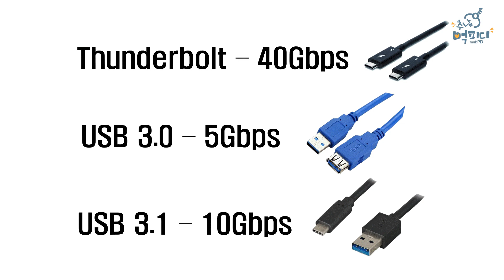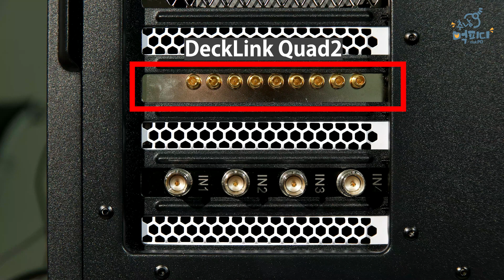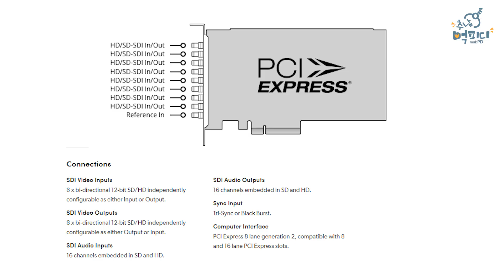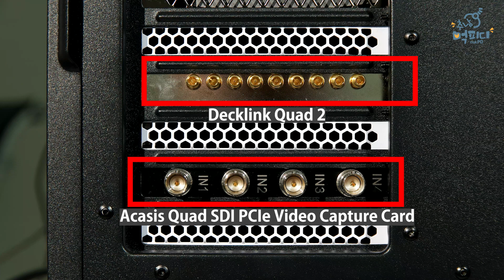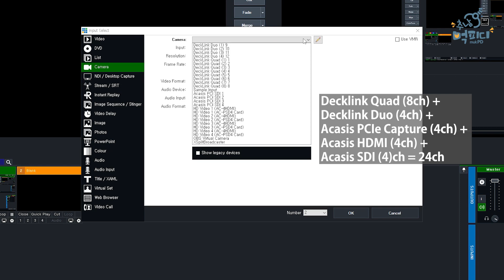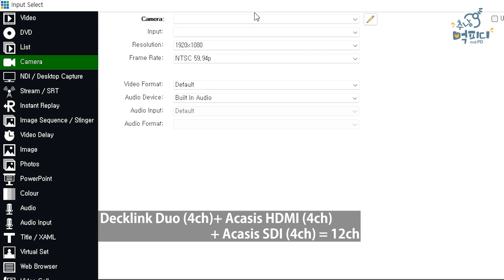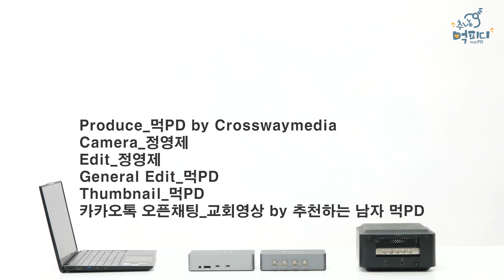캡쳐보드의 새로운 판도?! 썬더볼트를 주목하라!! [ENG SUB]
새로운 캡쳐보드 형식
썬더볼트3를 이용한 캡쳐보드를 소개해드립니다

00:00 - 썬더볼트란?
01:45 - eGPU박스
03:59 - Zotac Amp Box Mini
04:43 - USB 캡처 보드의 단점
05:20 - DeckLink Quad2
06:38 - Acasis Thunderbolt3  4-channel HDMI(SDI) Capture Card
09:04 - Daisy Chain
10:13 - 1PC 24채널
12:46 - 썬더볼트의 장점
13:34 - 단점과 비트의 개념
15:41 - 내돈내산에서 유료광고로 바꼈습니다
15:54 - 마무리 및 끝인사

2022년 3월에 제작되어 업로드된
내돈내산 리뷰영상이었으나

2022년 4월 7일을 기점으로
영상을 통해  Acasis와 컨택이 되어 구매링크를 달게 되어
광고성 영상이 되었음을 명시합니다.

알리 익스프레스를 통해 구매 가능하며
하단 링크를 통해 바로 가실 수 있습니다.

Thunderbolt3 SDI 4 Capture Card 구매링크

Thunderbolt3 HDMI 4 Capture Card 구매링크

오픈채팅 '교회영상 by 추천하는 남자 먹PD'